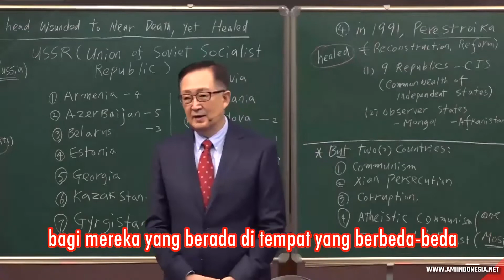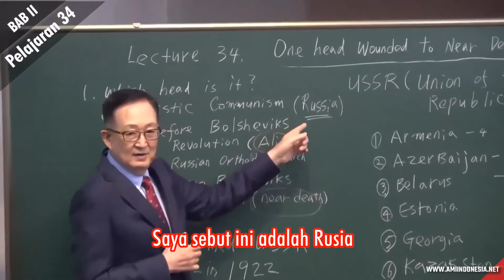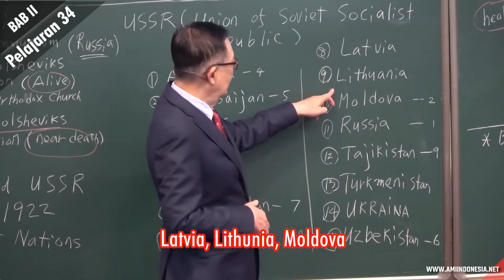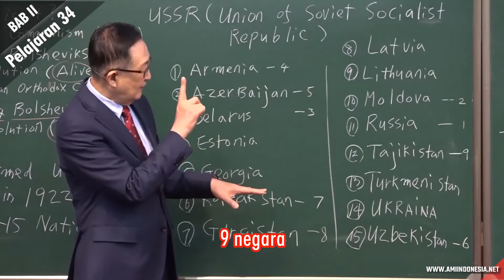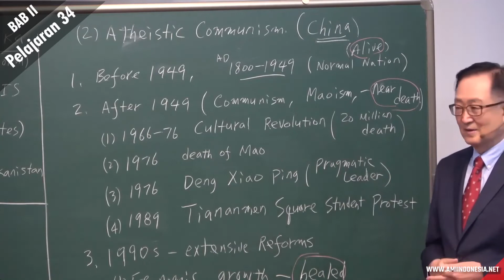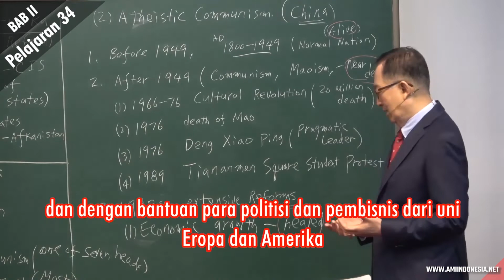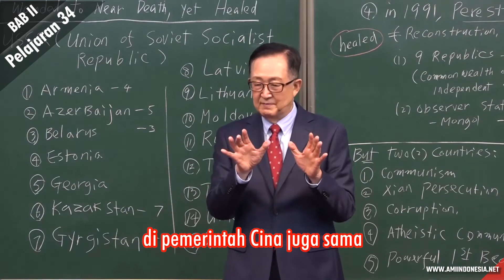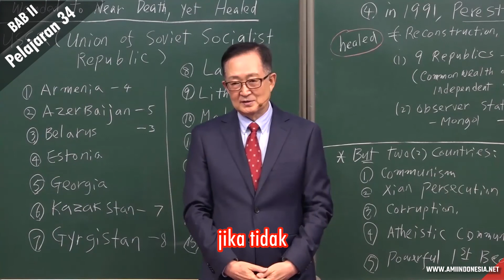2-34 SATU KEPALA TERLUKA, HAMPIR MATI, NAMUN SEMBUH [🔉BAHASA IND ➕ IND SUBT💬] | AKHIR ZAMAN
Pel-2-34  " SATU KEPALA TERLUKA HAMPIR MATI, NAMUN SEMBUH (WAHYU 13:3)"
1. Siapakah yang dimaksud dengan 1 kepala dari binatang yang pertama terluka di Wahyu 13:3?
2. Bagaimana 1 kepala ini sembuh dan apa dampaknya?

Pengajaran Akhir Zaman by. Dr. Thomas Hwang Ph. D.
atau di Youtube AMI Indonesia.
Untuk yang berminat belajar online atau kelas, dalam teologi pengajaran secara alkitabiah :
1. Trinitas & Kristologi
2. Soteriologi/Doktrin Keselamatan
3. Eskatologi / Akhir Zaman
4. Kerajaan Sorga
5. Khotbah di Bukit
6. Dunia Ini & Dunia Atas
7. Esensi Kekristenan, dst ...
bisa menghubungi info dibawa ini 👇
AMI Indonesia info :
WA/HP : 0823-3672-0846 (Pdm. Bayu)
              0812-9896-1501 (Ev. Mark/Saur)